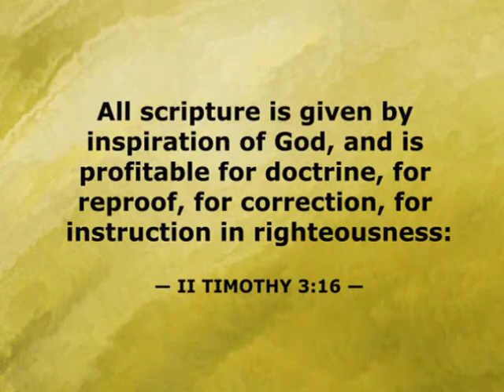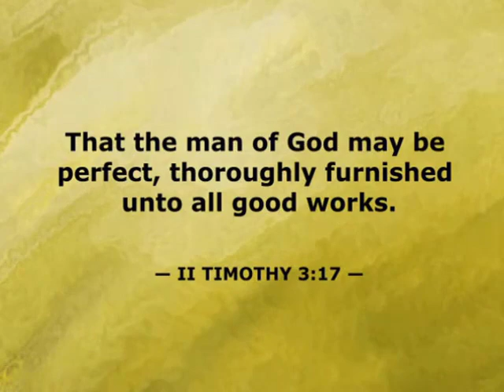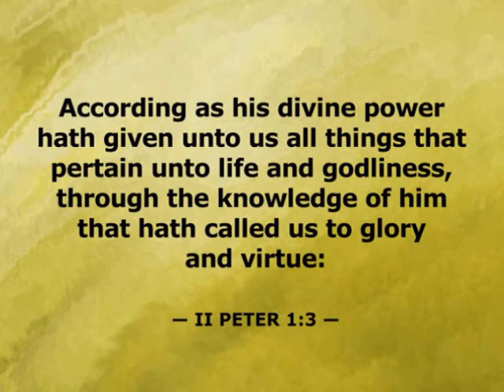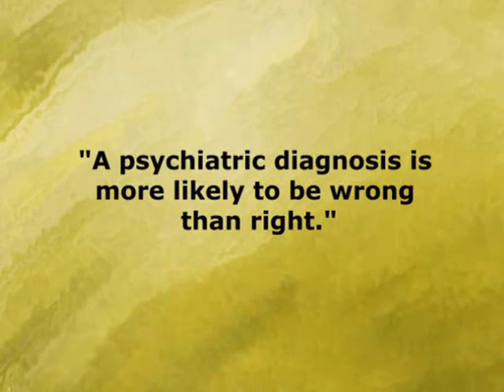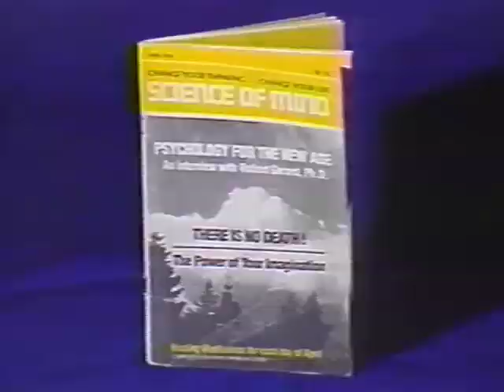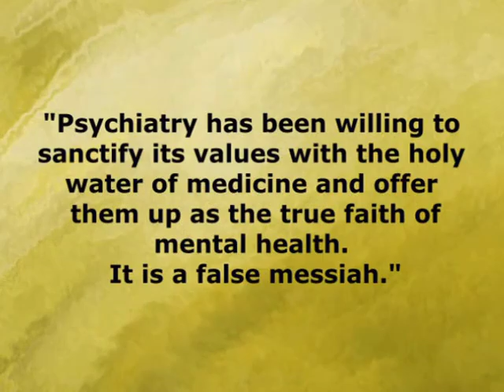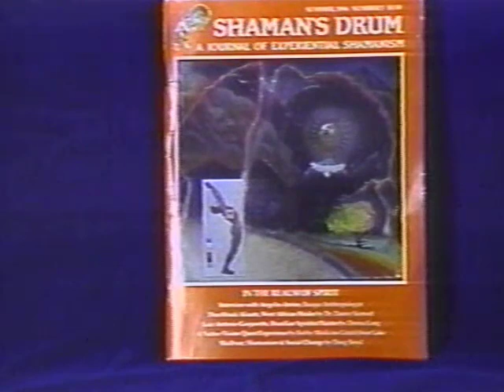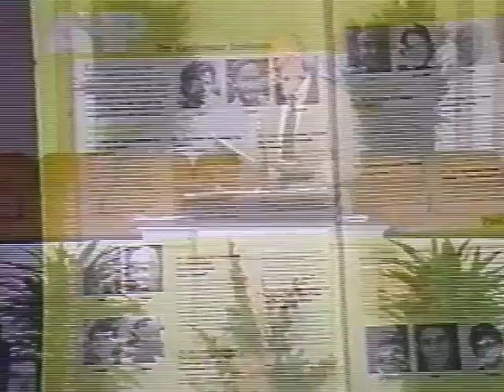Dave Hunt - Inner Healing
The late brother Dave Hunt brings us a powerful message about inner healing.